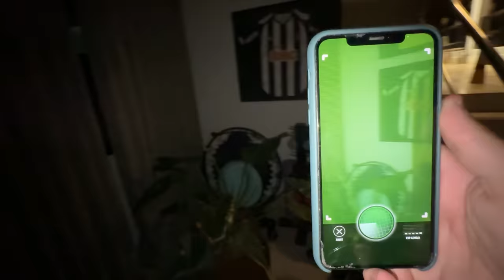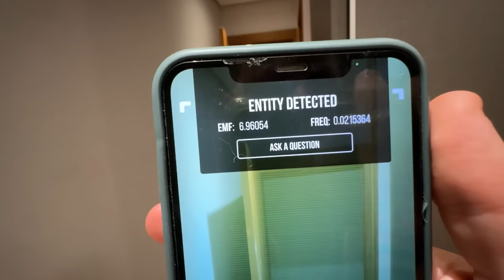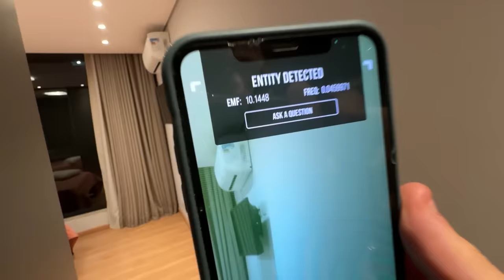USEI UM DETECTOR DE FANTASMAS NA CASA DO ENALDINHO E VIMOS ALGO ASSUSTADOR!